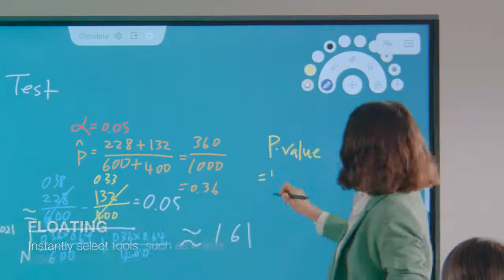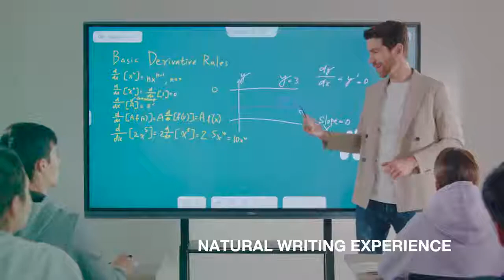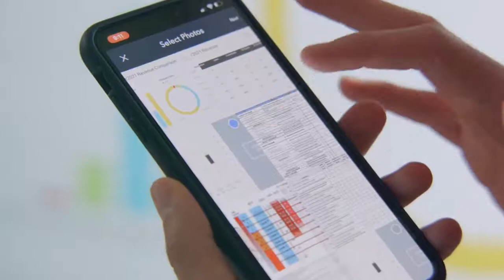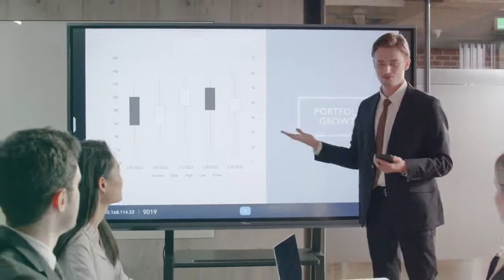Optoma Creative Touch Serie 5 - Pantallas Planas Interactivas Premium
El vídeo se encuentra en inglés, si tienes dificultades para entender este idioma puedes activar los subtítulos en español a través de Ajustes/Subtítulos/Español

Pantallas Planas Interactivas Premium Creative Touch Serie 5

Crear. Conectar. Inspirar. Tecnología destinada a maestros

Las pantallas interactivas de Optoma están diseñadas para adaptarse a las necesidades de profesores y estudiantes sin problemas. Al escuchar a los profesores y recopilar los comentarios de los clientes, Optoma crea soluciones que eliminan las barreras desafiantes que enfrentan los maestros en la actualidad. El resultado; software intuitivo y fácil de usar para trabajar en armonía con la forma en que educas - Crear. Conectar. Enseñar.

El intercambio creativo es fácil con las herramientas de anotación integradas para ayudar a facilitar la colaboración en el aula. Diseñado para el trabajo híbrido, Creative Board ofrece funciones inteligentes de colaboración y conectividad para cualquier aula.

Trabaja simultáneamente. Múltiples equipos o individuos pueden trabajar juntos desde dos ubicaciones separadas en tiempo real.

PIZARRA EN LA NUBE
Conéctese fácilmente

Sincronice con sus cuentas en la nube para planificar sus lecciones desde cualquier lugar y en cualquier momento. Como Creative Board es una plataforma basada en la nube, puede acceder a los materiales de sus lecciones desde cualquier IFPD de la serie 5 de Optoma Creative Touch en su escuela.

SINCRONIZA RÁPIDAMENTE CON GOOGLE CLASSROOM
Compatibilidad con Google Classroom e inicio de sesión único (SSO)

Los profesores pueden crear e importar fácilmente materiales didácticos en cualquier lugar. Con el inicio de sesión único (SSO), puede sincronizar rápidamente con Google Classroom y brindar los beneficios del uso compartido sin papel y la colaboración digital en el aula. Los maestros ahora pueden trabajar en sus planes de lecciones desde casa y llevarlos instantáneamente a cualquier aula.

CONÉCTESE EN CUALQUIER MOMENTO Y EN CUALQUIER LUGAR
Paz Mental

Los profesores pueden tener la tranquilidad de saber que sus administradores de TI pueden ayudarlos de forma remota utilizando la solución Management Suite (OMS)™ de Optoma. Los administradores de TI pueden monitorear y diagnosticar problemas con cualquier pantalla Optoma AV para que los maestros no se queden a oscuras. Los profesores también pueden configurar alertas y difundir anuncios de emergencia.

CREA Y CONÉCTATE SIN ESFUERZO CON CREATIVE BOARD